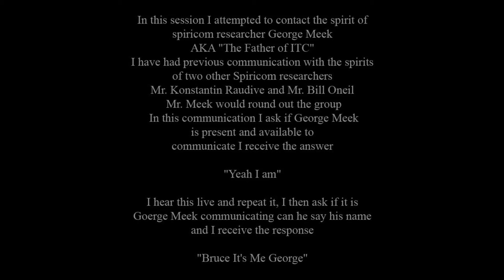Live Spirit/Ghost Box Communication "Yeah I Am-Bruce It's Me George"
*Please Read Description Before Listening, Click On Image To Hear Audio* In this session I attempted to contact the spirit of spiricom researcher George Meek AKA "The Father of ITC" I have had previous communication with the spirits of two other Spiricom researchers, Mr. Konstantin Raudive and Mr. Bill O'Neil, Mr. Meek would round out the group. In this communication I ask if George Meek is present and available to communicate and I receive the answer "Yeah I am" I hear this live and repeat it, I then ask if it is George Meek communicating can he say his name and I receive the response "Bruce It's Me George" I was unable to make solid contact with Mr. Meek during this session as the signal to the Ghost Box was weak, even so Mr. Meek managed to deliver this communication and in a tone of voice very familiar to his voice when he was in the physical.